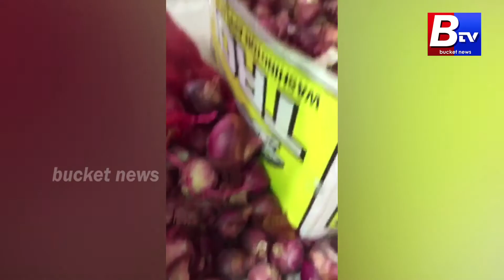DRUGS MAFFIA TARGET ONIONS డ్రగ్స్ మాఫియా టార్గెట్ సామాన్యుడి ఉల్లిపాయ.. II Bucket News II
BucketNews, Drrugs Maffia Target Onions, SIT to interrogate Ravi Teja, Puri Jagannadh over Tollywood Drug Scandal,
Drugs Scandal : Kelvin faces police questions,
Drugs Scandal : Puri Jagannadh responds on Twitter,
Drugs Scandal : Akun Sabarwal probes supply chain,
Drug Mafia probe prompts Akun Sabarwal to cancel leave,
Ravi Teja, Charmy, Tollywood links to Drugs mafia,
Ravi teja named as drug user,
Tollywood Top Director Link With Drugs Racket, Tollywood drug addicts get notices from SIT,
Top Telugu actors, directors get notices for alleged links with drug peddlers,
Top Tollywood actors and directors on notice for drugs racket case,
SIT summons Tollywood stars, Star Heroine In Drug Addicts List,
Ravi Teja, Charmy, Mumaith Khan, Nandu, Subbaraju, Tollywood Links with drug mafia